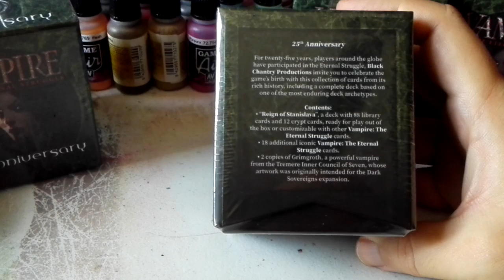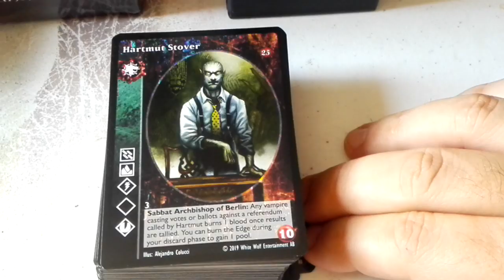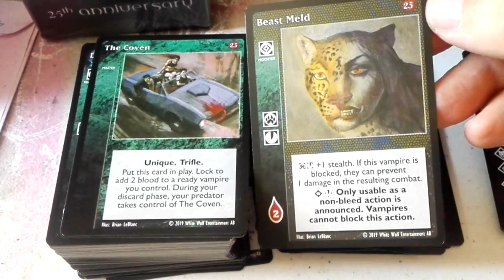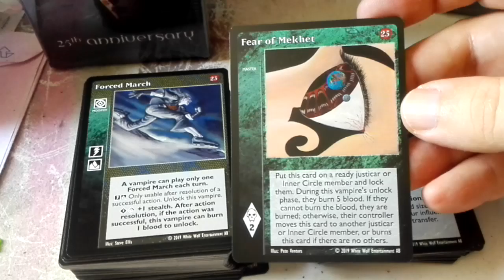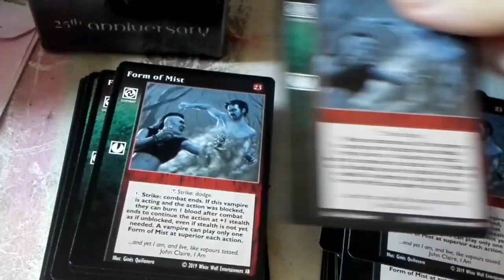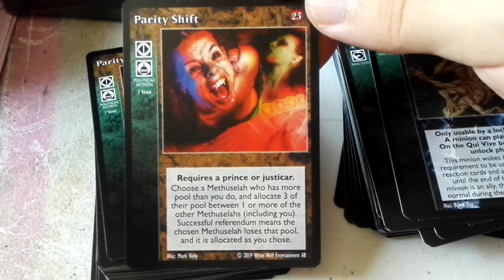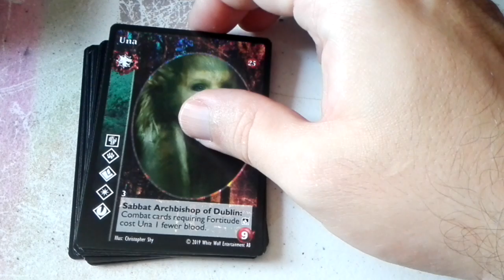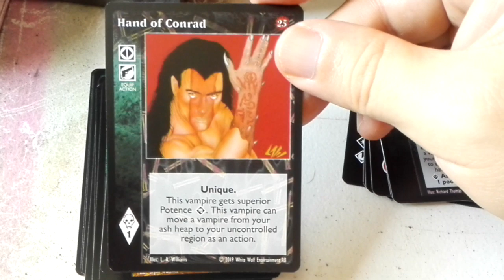VTES 25th Aniversario Unboxing e impresiones 1/2